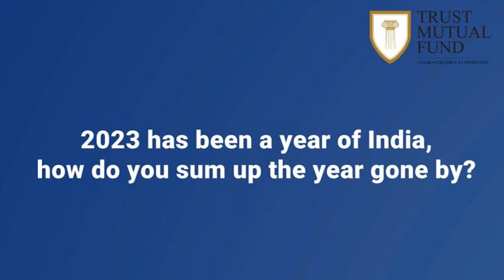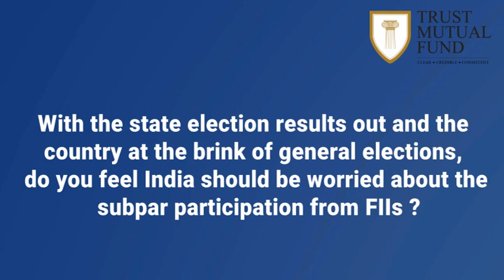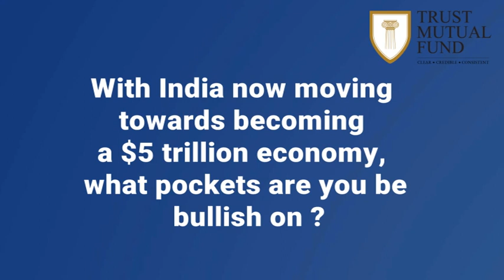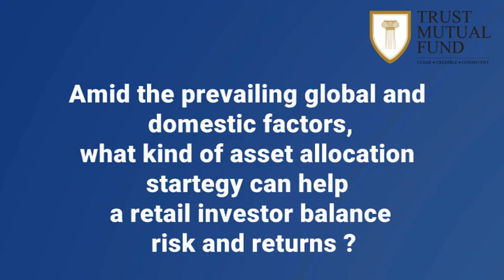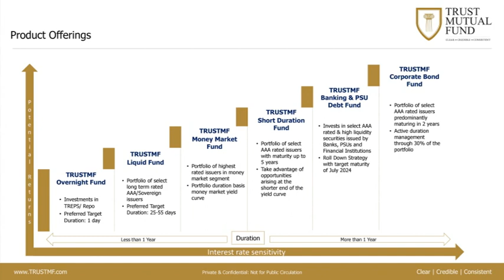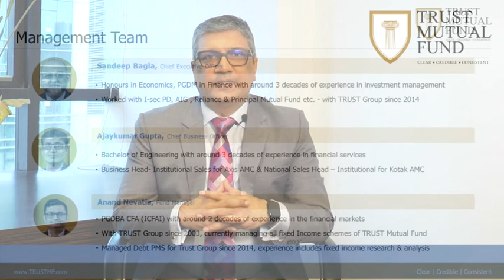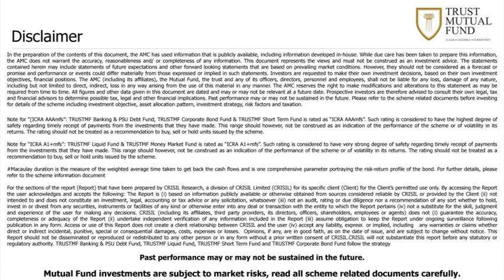testimonial FOR CORPORATE